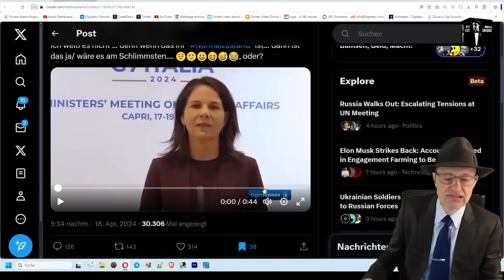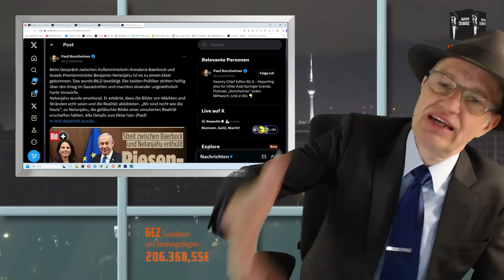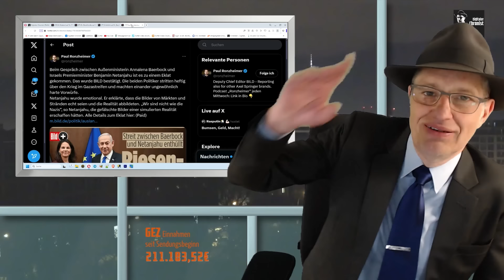Baerbock eskaliert ihre Rhetorik! Präsidentslos, Defensieg, 9 September, bewerden, eingestritten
Liebe Zuschauer,
die Außenminister-Darstellerin Baerbock hat ihre Rhetorik erneut eskaliert. Wer hier noch so tut, als ob das alles ganz normal und die Baerbock eine tolle Politikerin sei, so wie die Mainstream-Gossenjournos, hat sich für alle Zeiten disqualifiziert.
Schaut es Euch an, es ist unglaublich!

Euer Thomas

Bankverbindung:
N26
Thomas Grabinger
IBAN: DE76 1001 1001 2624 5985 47
BIC: NTSBDEB1XXX

Bitcoin: 3Mq26ouX6QZAQcyyb79hjPjFcrgENBVBec

? Höre ich richtig? Ja, ich höre richtig. Aber hört selbst...
Hmmm... also ich bin ja meist nicht um Worte verlegen .. aber hier  .. was macht die da?
Ist das echt echt? Was sabbelt Baerbock da?
Versprecher und Gestammel?! Reicht das aus, um das zu beschreiben?
Oder so? ...:
In den letzten Wochen konnte man schon immer wieder sehen, wie sie auswendig Gelerntes runtereierte oder was ins Ohr geflüstert bekam... nur dieses mal gab es da eine Störung?!
Oder doch mit etwas vollgepumpt?
Ich weiß es nicht ... denn wenn das ihr "Normalzustand" ist... dann ist das ja/ wäre es am Schlimmsten. 😌🙂😀😆😅😂, oder?

Bei Feministerin Baerbock fällt immer wieder auf, dass sie bestimmte Phrasen bis zum Erbrechen wiederholt.
Diesmal der Begriff: "Regime".
Zwölfmal "Regime" in sieben Minuten

Baerbock in HÖCHSTform!! 💥😍

Beim Gespräch zwischen Außenministerin Annalena Baerbock und Israels Premierminister Benjamin Netanjahu ist es zu einem Eklat gekommen. Das wurde BILD bestätigt. Die beiden Politiker stritten heftig über den Krieg im Gazastreifen und machten einander ungewöhnlich harte Vorwürfe.
Netanjahu wurde emotional. Er erklärte, dass die Bilder von Märkten und Stränden echt seien und die Realität abbildeten. „Wir sind nicht wie die Nazis“, so Netanjahu, die gefälschte Bilder einer simulierten Realität erschaffen hätten. Alle Details zum Eklat hier: (Paid)